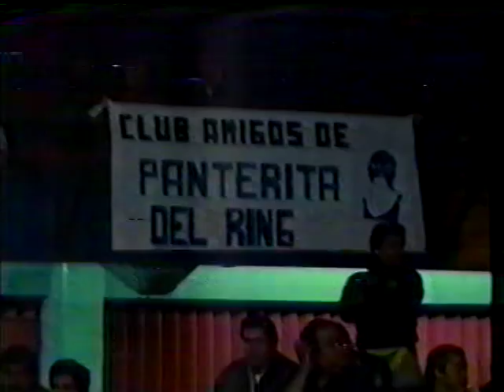Super Astro, Panterita del Ring & Blue Demon Jr. vs. Arandu, Pirata Morgan & El Verdugo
Super Astro, Panterita del Ring & Blue Demon Jr. vs. Arandu, Pirata Morgan & El Verdugo (Arena Coliseo Monterrey 1991)